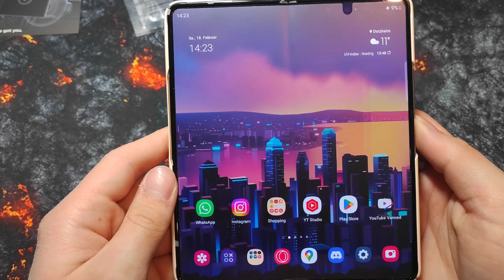Samsung Galaxy Z Fold 4 Spigen Air Skin Case Unboxing [DE]